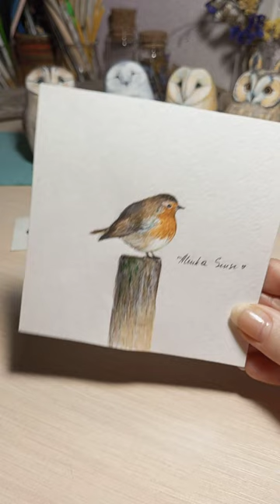Mini Bird watercolor painting Miniature art